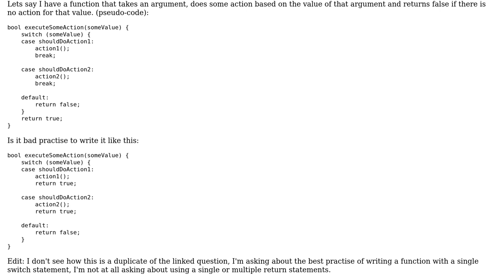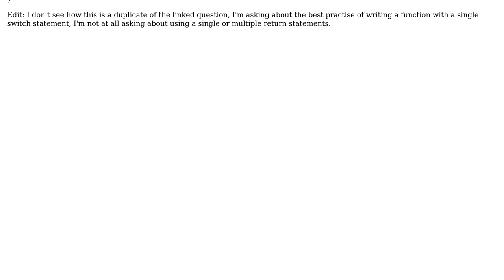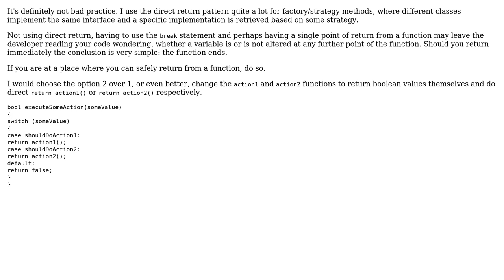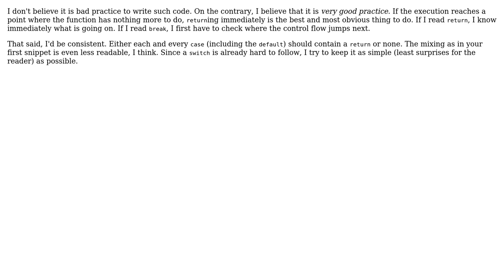If a function contains only a switch, is it bad practise to replace the break; statements with...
Software Engineering: If a function contains only a switch, is it bad practise to replace the break; statements with return; statements?

With thanks & praise to God, and with thanks to the many people who have made this project possible! | Content (except music & images) licensed under CC BY-SA | Music | Images & others | With thanks to user Vladimir Stokic user Kevin user Andy user 5gon12eder and the Stack Exchange Network Trademarks are property of their respective owners. You are responsible for your own actions.